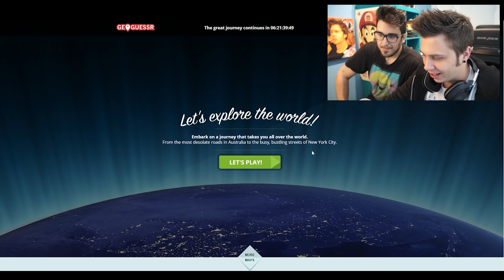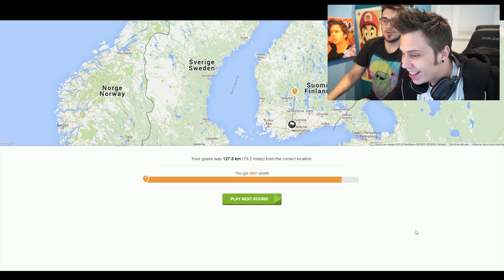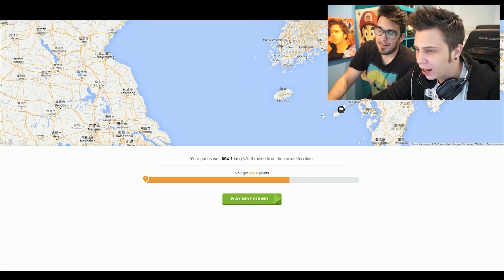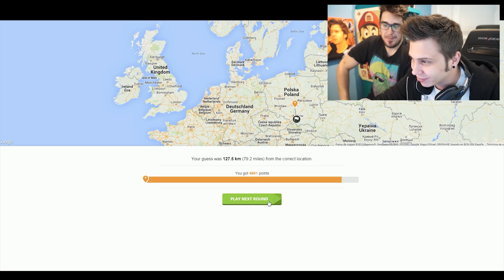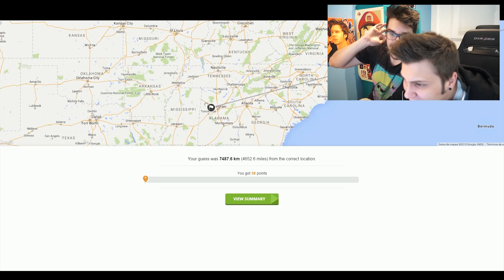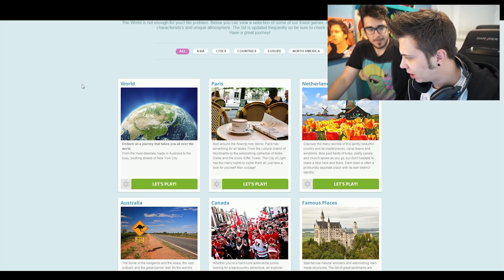PERDIDOS EN EL MUNDO | Geoguessr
Like si crees que la gente de Pilpala son buenas personas y bailan como Borat. Y fap para moaaaaaar! :D